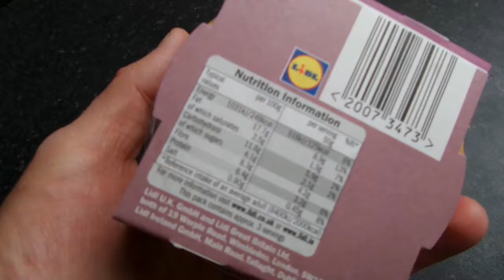i Lidl Meadow-fresh Moroccan style Houmous Паштет buy in UK England 20191010